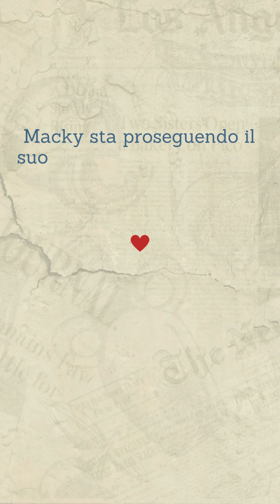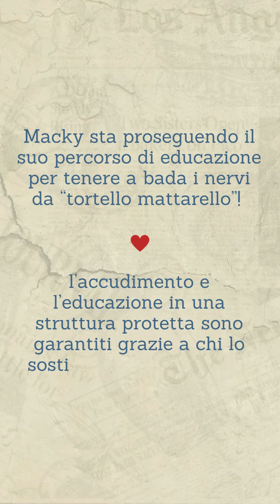Macky tortello pazzerello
Macky sta bene e prosegue tutti i suoi esercizi e le sue routine che lo aiutano tantissimo a tenere a bada i suoi nervi.

Nei video di aggiornamento Macky sembra essere sempre il cane ideale: coccolone, confidente e molto simpatico. Lo è, ma solo con Manuela e Nicole, che hanno conquistato la sua fiducia e che sono le uniche che riescono a "maneggiarlo" come se fosse un cane... o un tortellino da impastare con tante coccole.

Continuamente, in tutte le situazioni (anche nei momenti di carezze e di gioco) Macky ci mette alla prova e quando lo fa è fondamentale reagire con calma, con equilibrio, con pazienza e con determinazione per fargli capire che la guida rimane sempre nostra e mai sua.

Ci rendiamo conto che trovare un adottante per un cane come Macky sia come cercare un ago in un pagliaio, ma non smetteremo mai di cercarlo!

Un cane come Macky, infatti, come vedrai nel video, quando si fida riesce a svelare altri lati del suo carattere.
Quindi eccoci qui, a presentarvi l'ormai famoso "Macky, tortello pazzerello"!